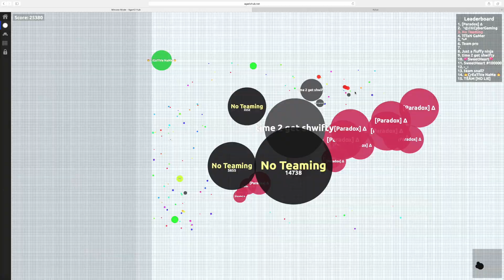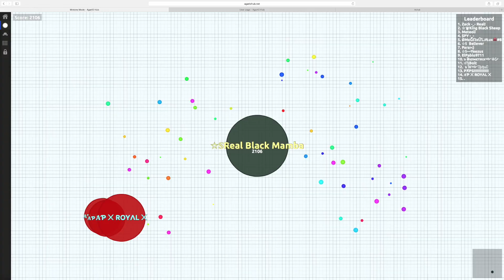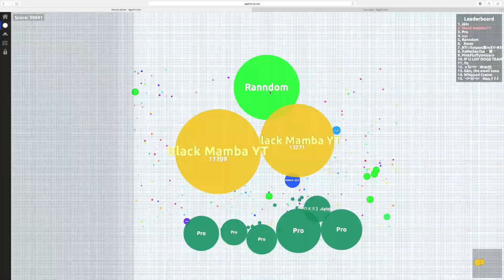SOLO VS TEAMERS|Awesome Montage|AgarIOHub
AgarIOHub: blackmambayt